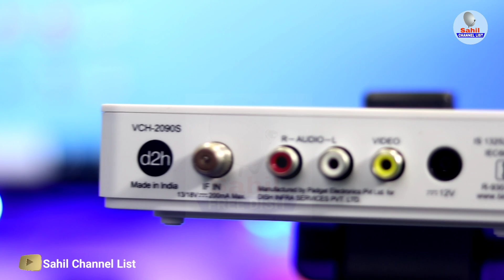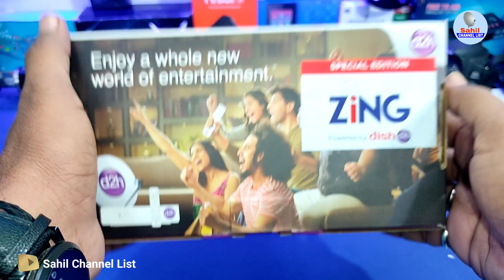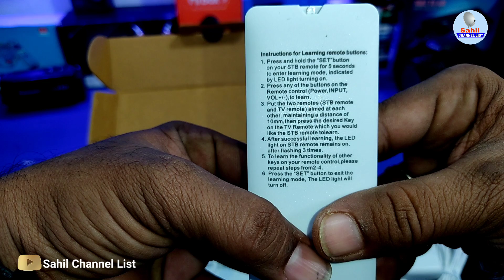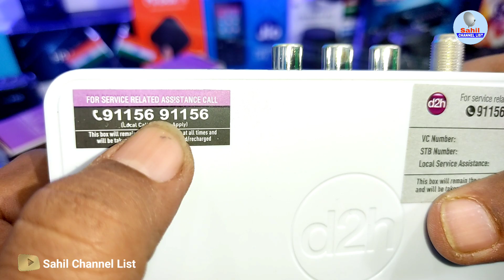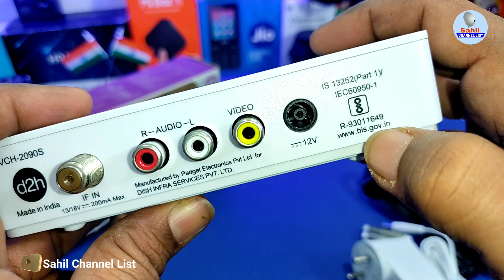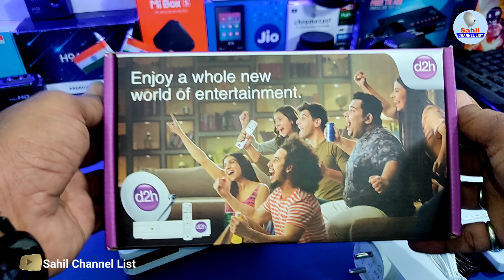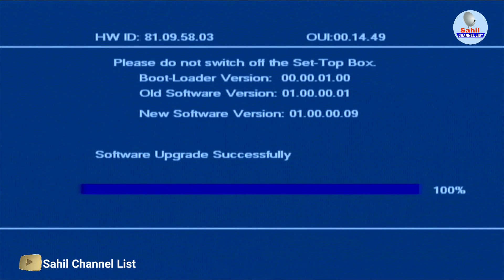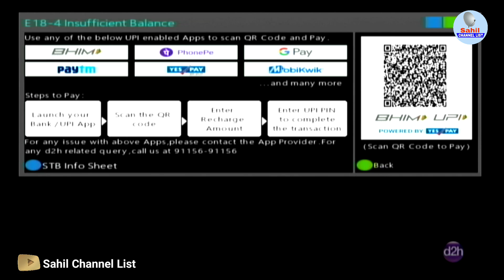Dish TV D2H Launch Zing Super FTA Box | Zing Super FTA Box Price and Offers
Dish TV Launch Zing Super FTA Box | Zing Super FTA Box Price and Offers | Zing Super FTA Box

Link Full Information Zing Dish Tv Super FTA Set Top Box

zing super fta box dish tv 2 year validity
zing super fta box 230 channel list
zing super fta box 2021
zing super fta box
zing super fta set top box

About Product Details: Satellite finder